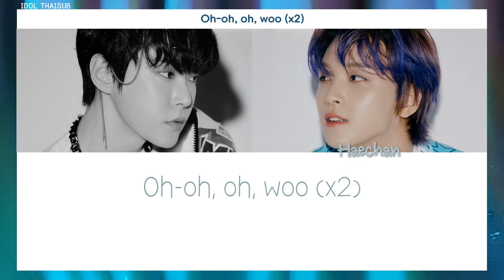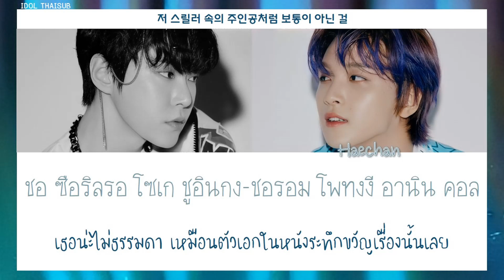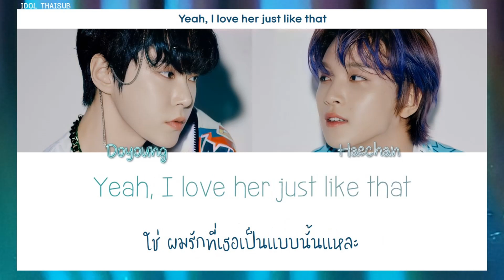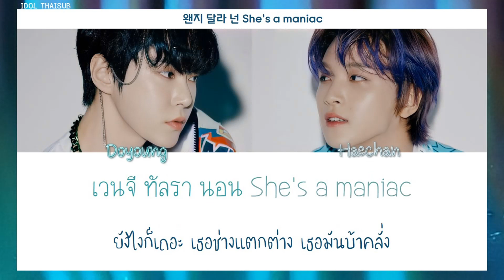[THAISUB] NCT U (DOYOUNG(도영),HAECHAN(해찬)) - Maniac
►Artist: NCT U (DOYOUNG(도영),HAECHAN(해찬))
►Song: Maniac (Prod. RYAN JHUN(라이언전))
►Album: -
►Released: 12.08.21
TRANS TH : IDOL THAISUB
COLOR CODED : IDOL THAISUB
HAN : genius